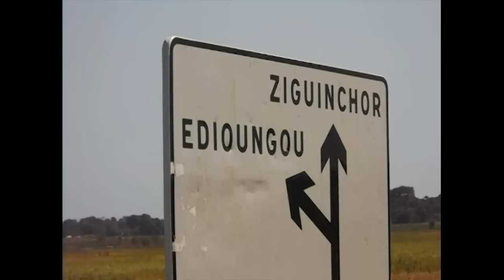Appel à un 3éme cessez le feu du chef de l'aile militaire du MFDC Ousmane Niantang Diatta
Le chef d'état major général de l'aile militaire du MFDC le mouvement des forces démocratique de Casamance s'investit pour le retour d'une paix définitive dans le sud du pays. En effet dans une déclaration Ousmane Niantang Diatta invite ses camarades du maquis d'observer un 3 éme cessez le feu qui devrait déboucher à des négociations sincères et justes entre le gouvernement du Sénégal et le mouvement rebelle de Casamance. Dans son communiqué le chef rebelle affirme qu'il n'y a jamais de guerre sans négociation. Ousmane niantang diatta invite toutes les fractions du MFDC à déposer les armes en vue d'un 3éme cessez le feu.